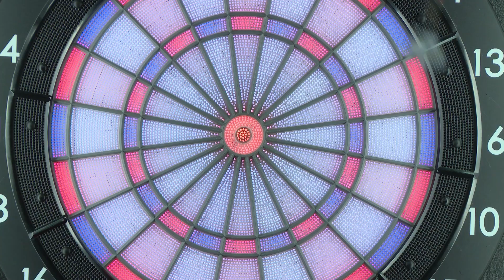VSL Darts Super Match Week 4 - TRINIDAD vs TARGET Match 2 Leg 1 GALLON 1101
VSL Super Match Week 4 - TRINIDAD vs TARGET Match 2 Leg 1 GALLON 1101
(서병수, 윤장군, 조성우, 성혜림 vs 조광희, 정환일, 최경태, 김민지)

대회명: VSL SUPER MATCH

방송 일정: 2019년 05월 10일(금) ~ 06월 14일(금) 매주 금요일 오후 10시~

참가팀 및 선수
VSL – 최민석, 송진호, 손현준, 한보람, 최혜진, 노연주, 신아름
Bull’s Fighter – 이태경, 이순안, 장진원, 김태현, 이로은, 송숙희, 이유희
TRINIDAD – 서병수, 조경원, 윤장군, 여윤석, 박찬호, 조성우, 성혜림
TARGET – 조광희, 정환일, 최경태, 신동주, 신동호, 최경태, 김민지, 지해나, 안지수
Team Jack’s – 박시현, 임정환, 연지훈, 박지용, 김은채

경기 방식: Best of 7Legs(결과와 상관없이 7Leg 진행)
1LEG - GALLON1101(남성3, 여성1)
2LEG - DOUBLES STANDARD CRICKET(남성2)
3LEG - DOUBLES STANDARD CRICKET(남성1. 여성1)
* 2LEG 출전 선수는 출전 불가
4LEG - HARD MOD 501(자율 선택)
5LEG - LADIES COUNT-UP(여성1)
6LEG - TRIOS 901(자율 선택)
7LEG - ACE MATCH COUNT-UP(팀장)

주최/주관: VSL, PDK, 한국다트연맹
후원: CJ ENM, OGN